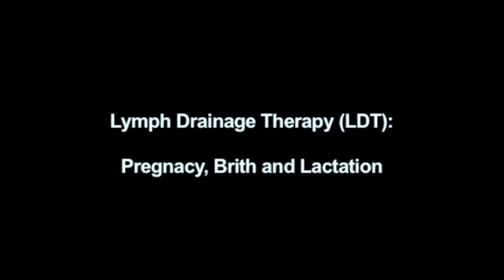Lymph Drainage Therapy (LDT): Pregnancy, Birth and Lactation Dr Chikly Interviewed by Mya Breman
Lymph Drainage Therapy (LDT): Pregnancy, Birth and Lactation.

"Lymphatics are the next frontier of discovery in human disease.
Long ignored because of their subtlety and complexity, the mysteries of our cellular 'waste disposal' system have been comprehensively deciphered by Bruno Chikly."
Mehmet Oz, M.D., Cardiothoracic surgeon,
Author of "Healing from the Heart".

Lymph Drainage Therapy (LDT) is an original hands-on method of lymphatic drainage developed by Bruno Chikly, MD, DO. Created out of his award-winning research on the lymphatic system, LDT takes traditional lymph drainage techniques and adds a level of precision consistent with recent scientific discoveries.
LDT is the first modality to work with the specific rhythm of lymph (described by scientific experiments), the specific depth and direction of the lymph flow, in the skin, mucosa, muscles, viscera, bones or dura and pia membranes.
From there practitioners can use their hands to perform Manual Lymphatic Mapping (MLM) of the vessels to assess overall circulation and determine the best alternate pathways for draining body-fluid stagnations.
The result of these actions can include:
- Reduction in edemas (swelling) and lymphedemas of various origins
- Detoxification of the body
- Regeneration of tissue, including burns, wounds and wrinkles
- Anti-aging effects
- Relief of numerous chronic and subacute inflammations, including sinusitis, bronchitis and otitis
- Relief of chronic pain
- Reduction in the symptoms of chronic fatigue syndrome and fibromyalgia
- Antispastic actions to relieve conditions such as muscle hypertonus and some forms of constipation
- Deep relaxation to aid insomnia, stress, loss of vitality and loss of memory
- Alleviation of adiposis and cellulite tissue